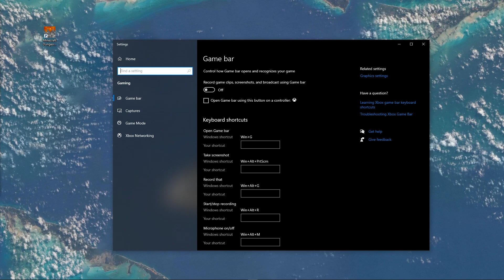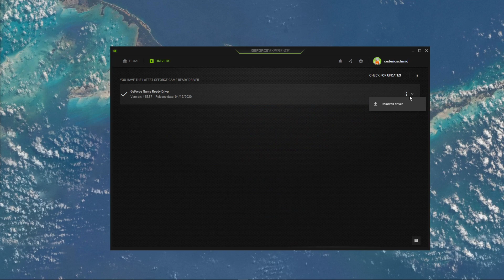Minecraft Dungeons - How To Fix Random Crashing & Crash On Startup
A short tutorial on how to prevent Minecraft Dungeons from randomly crashing and crash on startup.